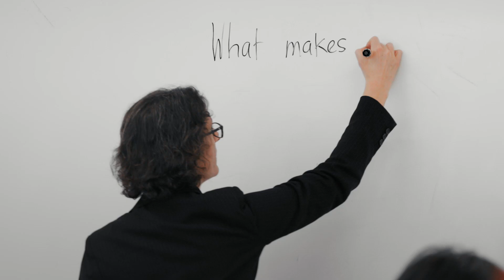Times Higher Education 2020 Impact Rankings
We're proud to announce that UBC has been ranked first in Canada and seventh globally for impact.

The Times Higher Education Impact Rankings measure universities’ overall impact through their work in meeting the United Nations’ 17 sustainable development goals.